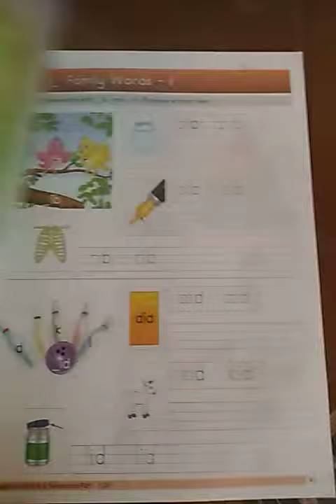Senior KG WAS sentances with e family words 2